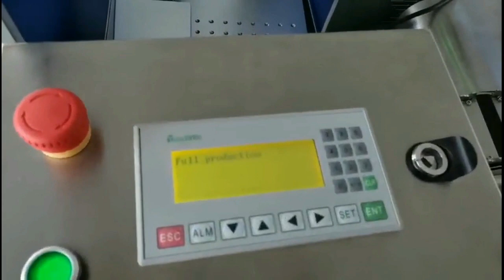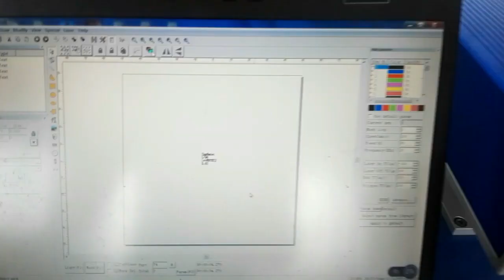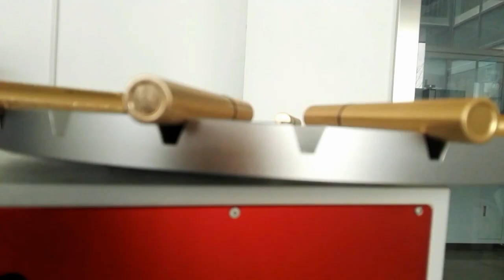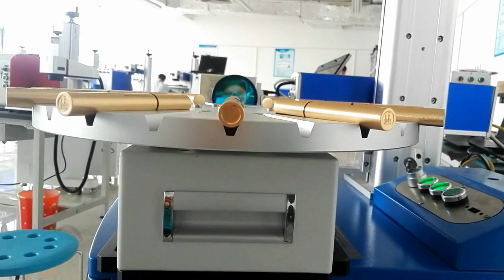Best pen fiber laser marking machine with conveyor belt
STYLECNC affordable fiber laser makrer machine with conveyor belt is used for marking pen.

It adopts customized conveyor belt covered by pen modules, you just need to put the pens in the modules, they will be engraved automatically by the laser pen engraving machine.

The pen fiber laser marking machine is not used for marking pen, also the products like pen model.

For this fiber laser marker, it has conveyor belt and rotary table for choose.

Conveyor belt-00:20

Rotary table-01:07

If you want to know information about the CNC router, or purchase one new CNC router for cutting aluminum, welcome to send email to me by . If it is convenient for you, welcome to contact with me by Whatsapp/Call